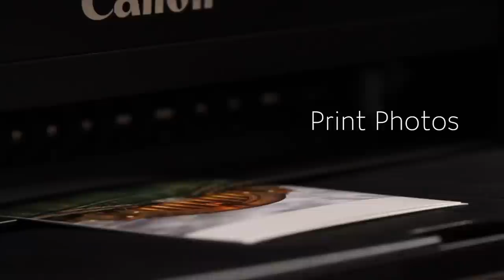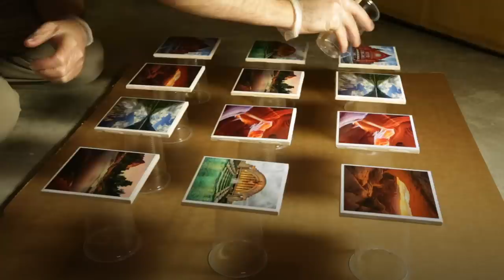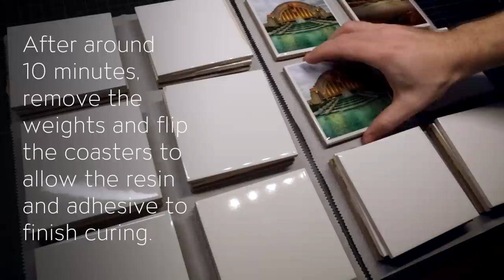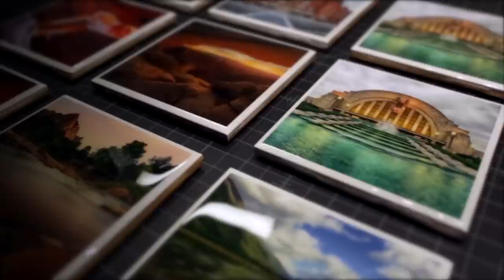How to Make Photo Coasters Using Epoxy Resin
A how-to tutorial for making Photography Coasters with Epoxy Resin (ArtResin) and ceramic tiles. For further details and a list of materials/supplies,